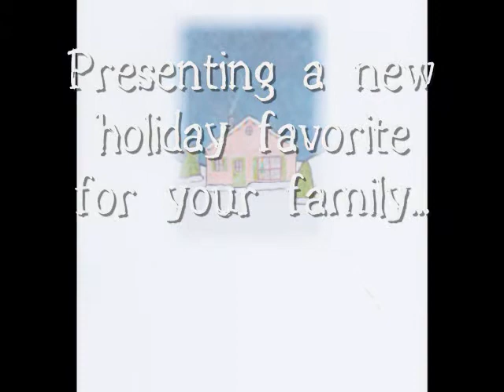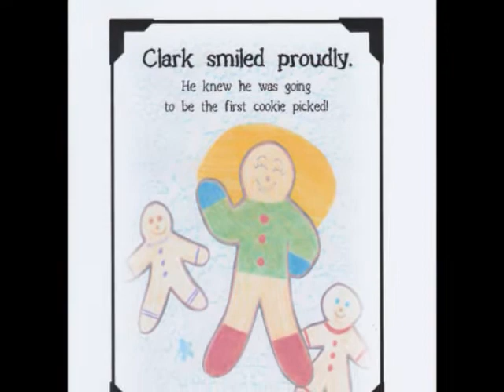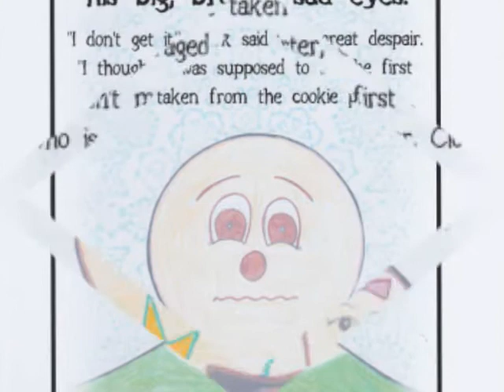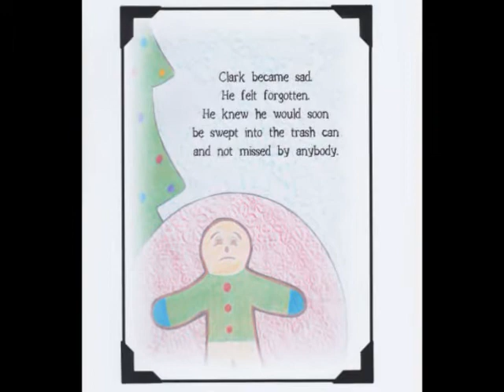The Last Cookie on Christmas Eve Book Trailer 0001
Book trailer video for a Christmas story I recently published using Createspace by Amazon.  If you like it, you can order it Please enjoy!